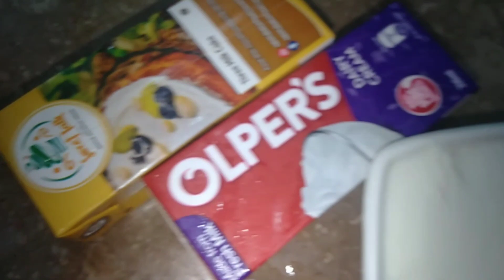White chicken karhae recipe by cooking with maham